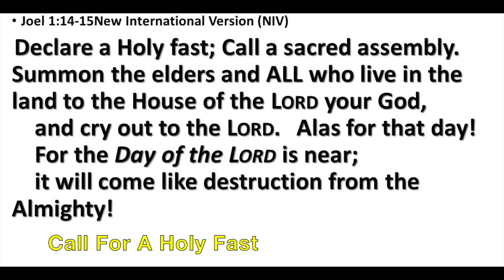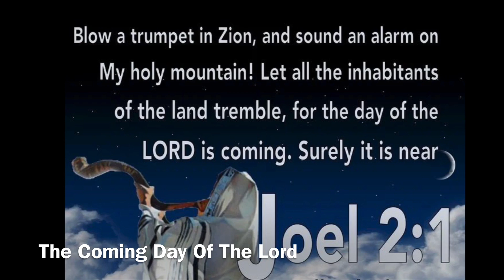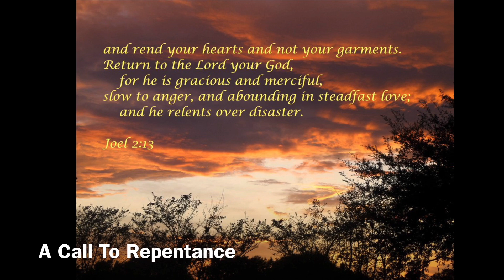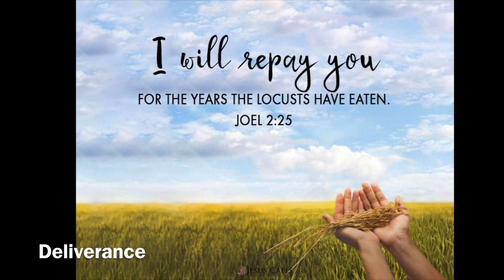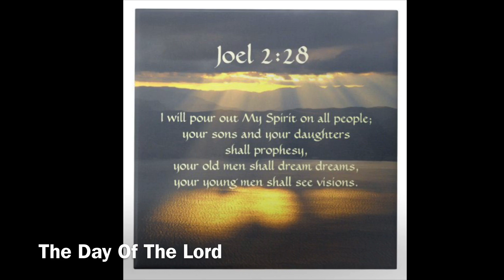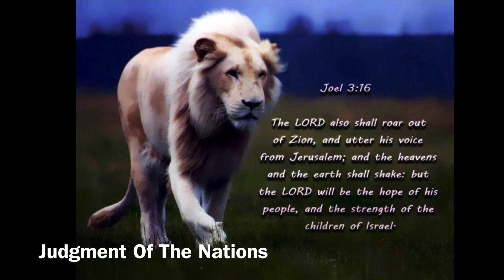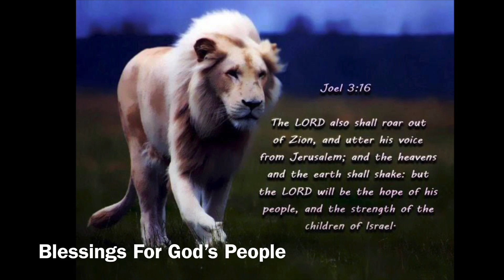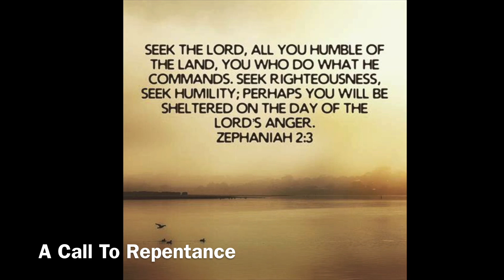Joel And Zephaniah 2023 Leaders Of Change Kingdom Lifestyle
Exploring The Books Of The Minor Prophets: Joel And Zephaniah
Prophets To Judah